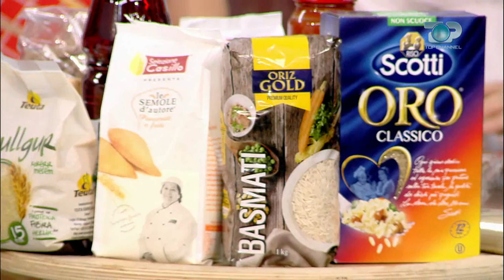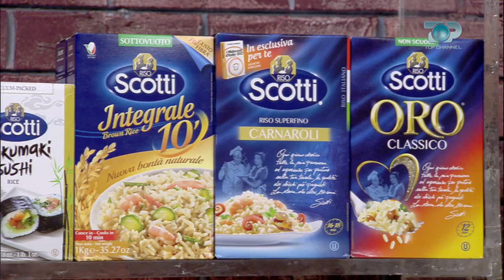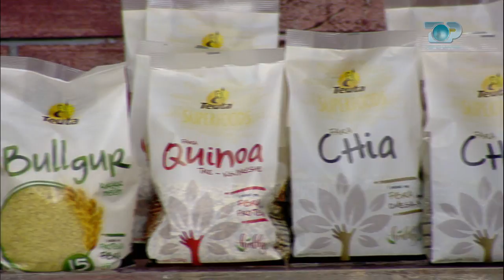Ne Shtepine Tone, 14 Qershor 2018, Pjesa 2 - Sfida e amvisave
Sot "Në shtëpinë tonë" në rubrikën "Sfida e amvisave" do të kemi dy zonja Shpresa Çakërri dhe Manushaqe Elezi janë dy amvisat që do të na e ëmbëlsojnë mëngjesin me recetat e tyre. Shpresa e ndan ditën mes pasionit për yoga-n dhe kujdesit ndaj familjes, ndërsa Manushaqe si një ish shefe kuzhine nuk rresht së eksperimentuari në kuzhinë. Kush do të triumfojë në garën e amvisave? Ndiqeni sot “Në shtëpinë tonë” !